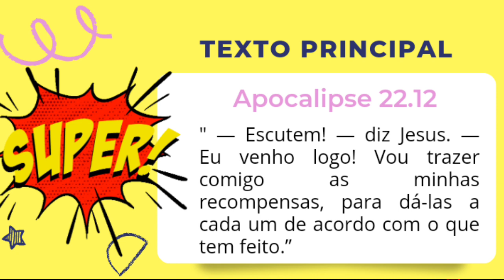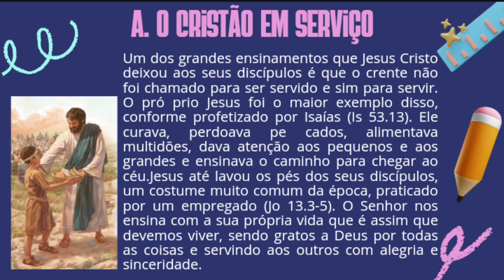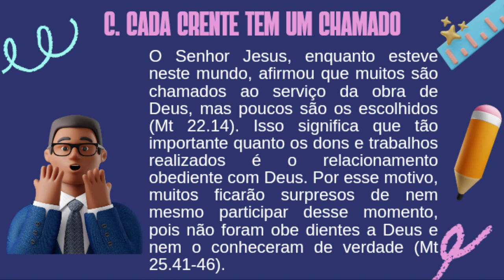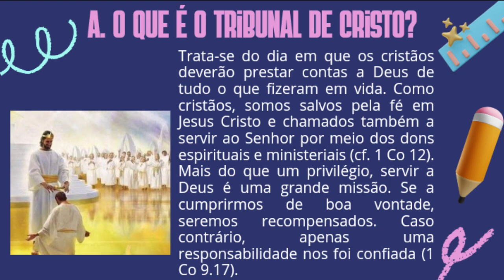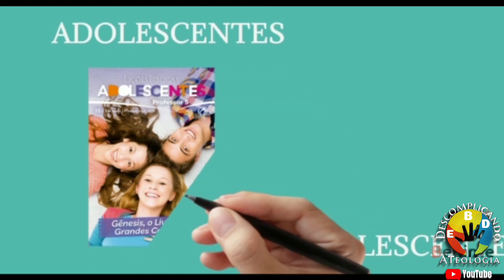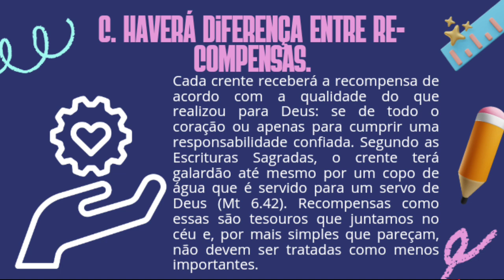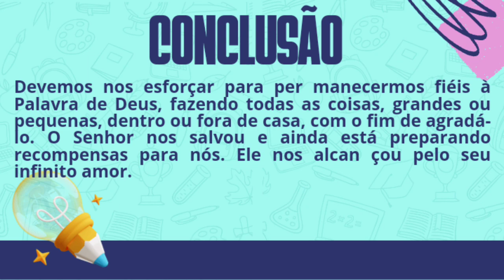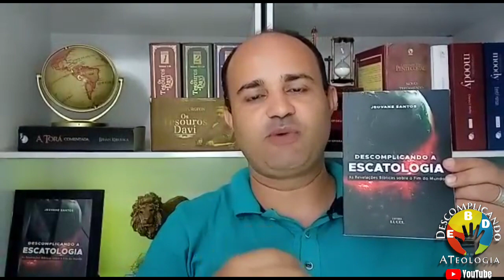O Tribunal de Cristo- Lição 4 Pré-Adolescente- EBD 1° Trimestre 2023 [Dinâmica para EBD]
Vídeo aula da Lição 4 dos Pré Adolescentes- O Tribunal de Cristo- Dinâmica para EBD- 1° Trimestre 2023 CPAD no Canal Descomplicando a Teologia com o Pr Jeovane Santos

Neste 1° Trimestre estudaremos o tema: Tema: A Segunda Vinda de Cristo e o Mundo Vindouro

1- A Palavra dos Profetas Sobre as Últimas Coisas
2 Sinais da Volta de Jesus
3- O Arrebatamento da Igreja
4- O Tribunal de Cristo
5- As Bodas do Cordeiro
6- O Início da Tribulação
7- A Grande Tribulação
8- O Domínio do Mal Sobre a Terra
9- A Volta Gloriosa de Jesus
10- O Período do Milênio
11- O Julgamento Final
12- A Nova Jerusalém
13- A Igreja Preparada

*📌 CANAL  DESCOMPLICANDO A TEOLOGIA*
👉Playlist do Vídeo aula e Dinâmicas das Revistas da CPAD 2023.